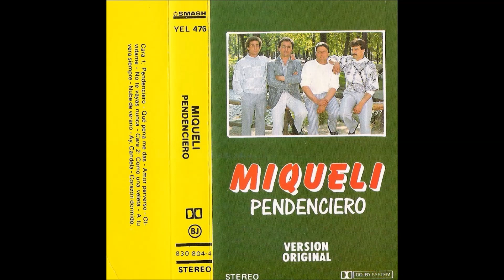Miqueli - Pendenciero 1985 COMPLETO